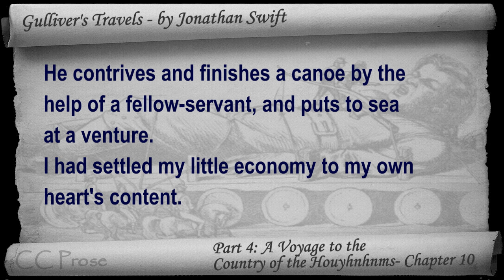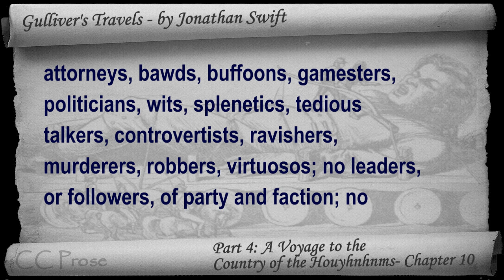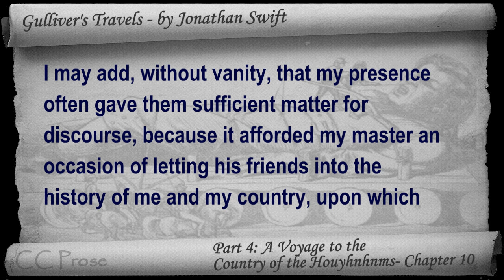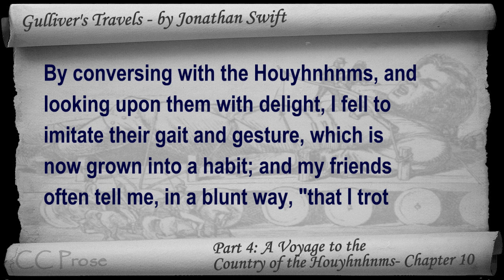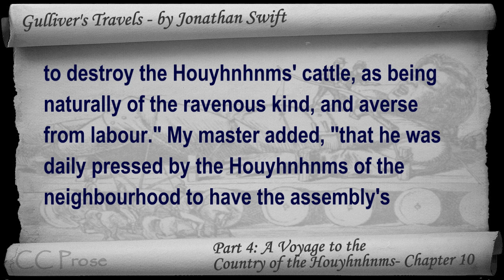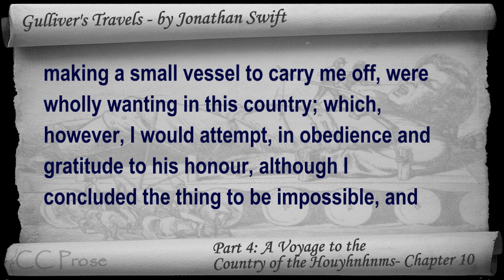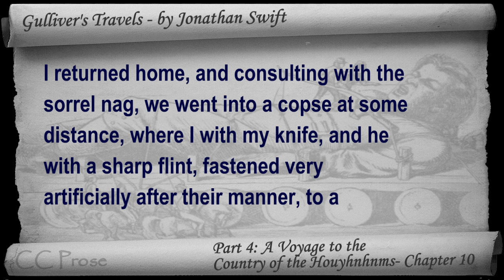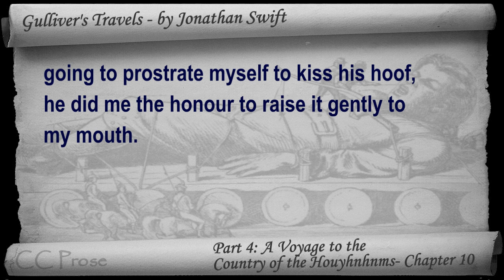Part 4 - Chapter 10 - Gulliver's Travels by Jonathan Swift